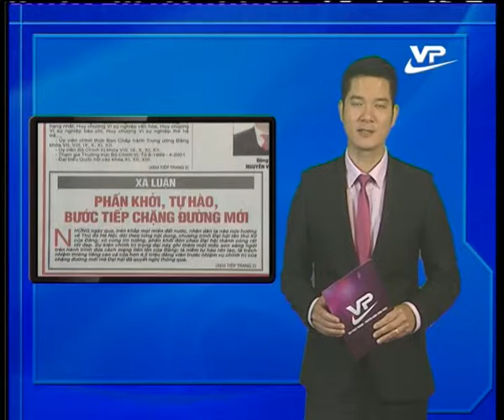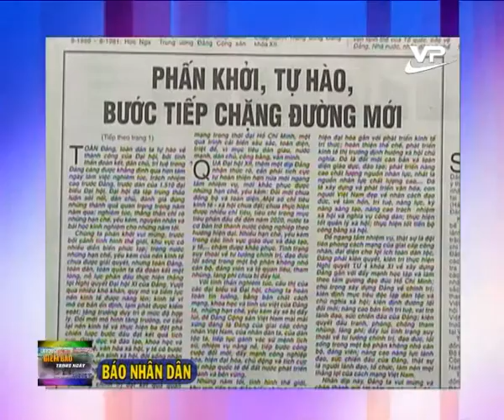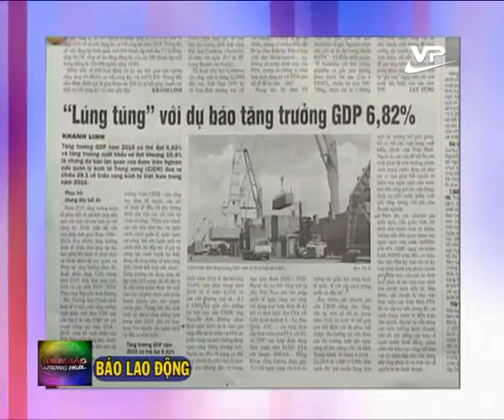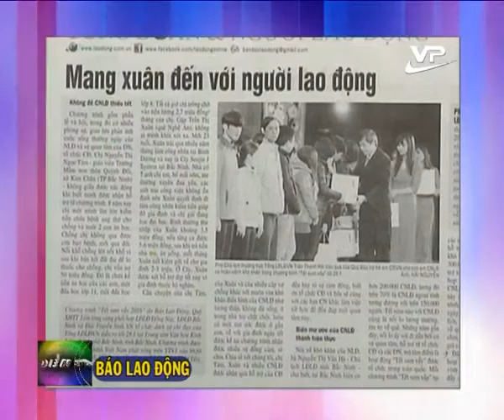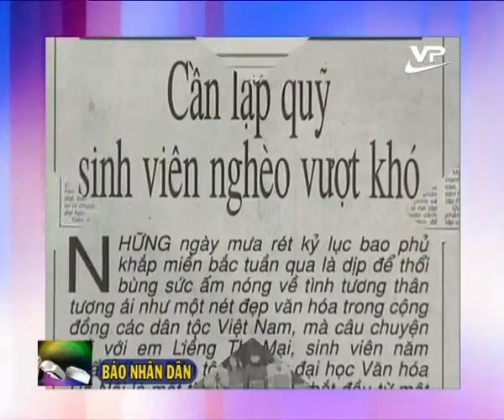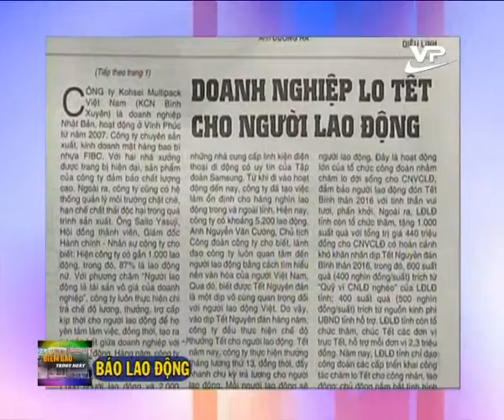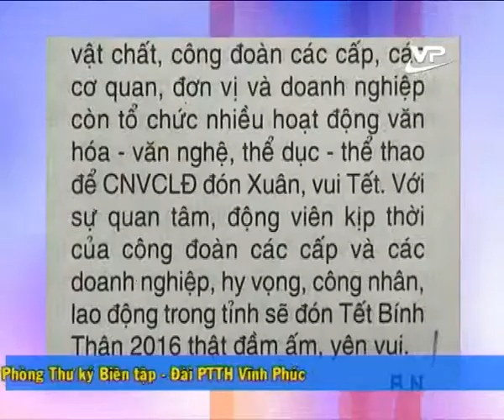Điểm báo 29.01.2016